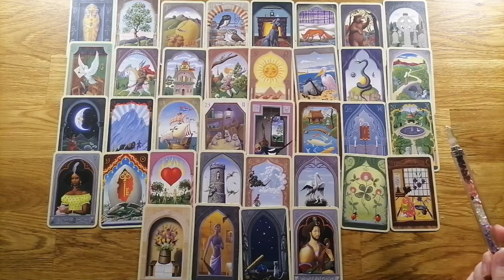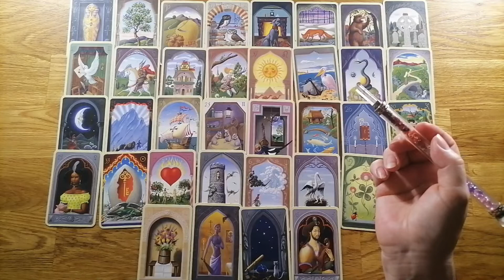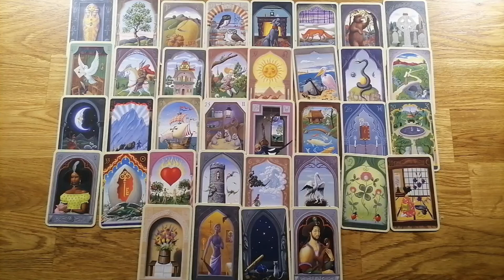Fische ♓ Monatsorakel September 2022